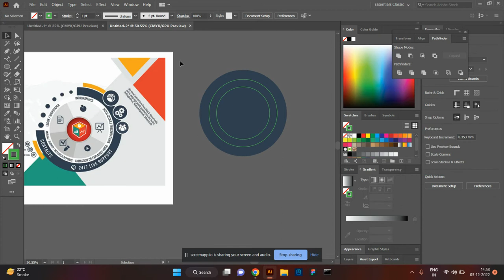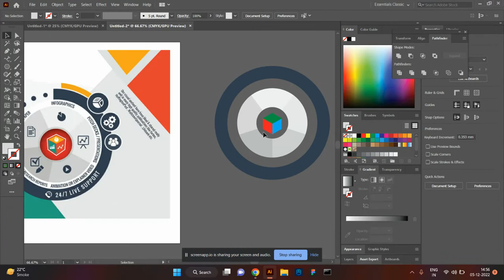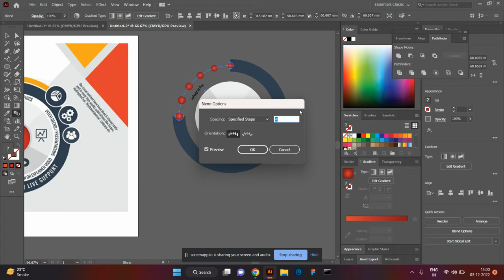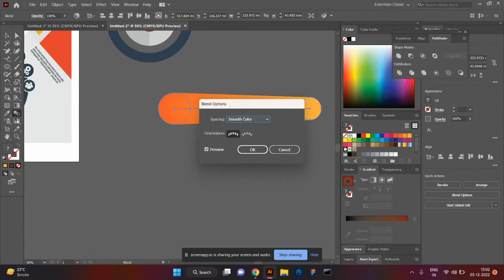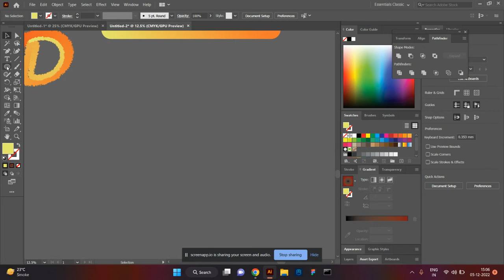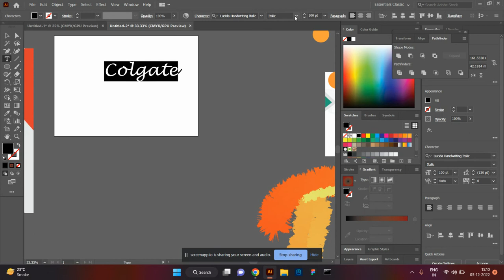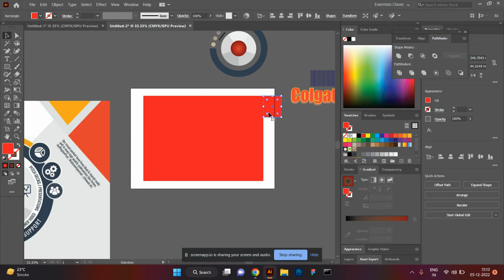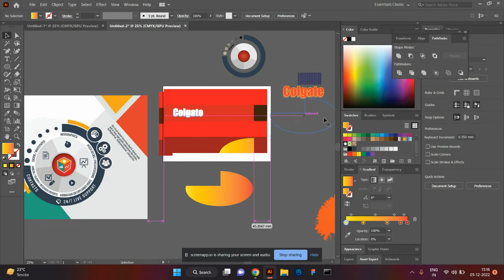class 7 illustrator - Blend Tool